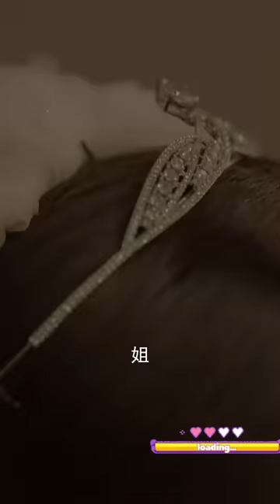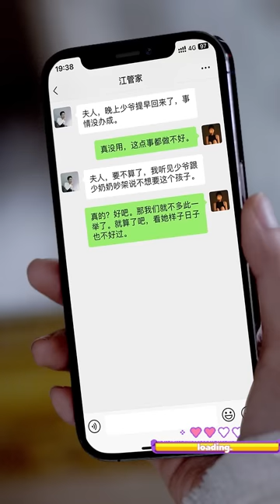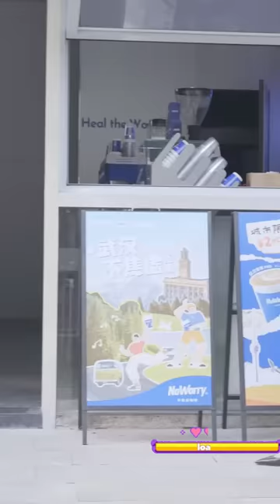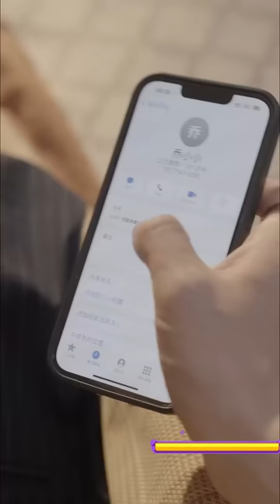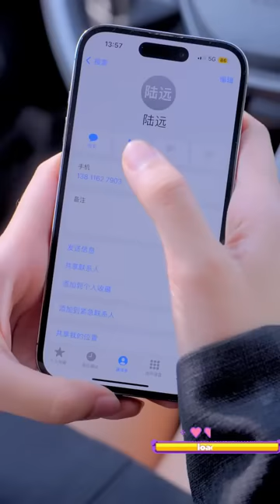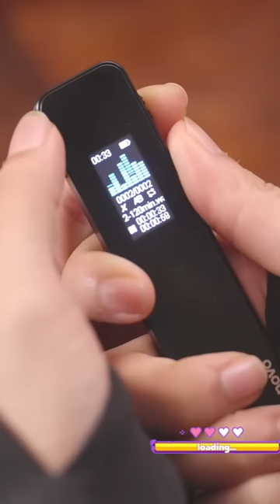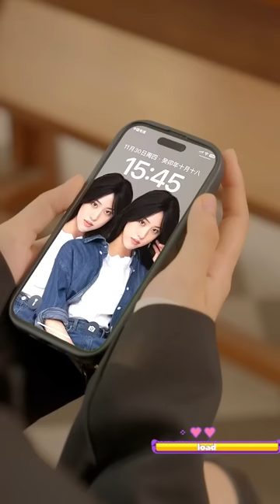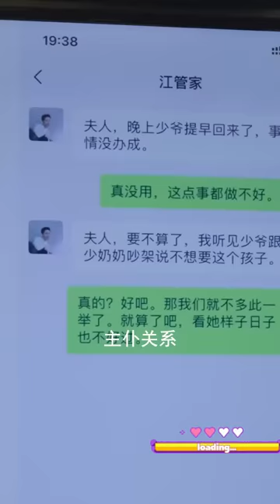姐姐結婚剛3個月懷著孕離奇去世，雙胞胎妹妹假扮姐姐和總裁同床共枕找尋真相，卻發現了這個家裡更多不為人知的秘密#熱播短劇#霸道總裁#復仇#甜寵#chinesedramaengsub